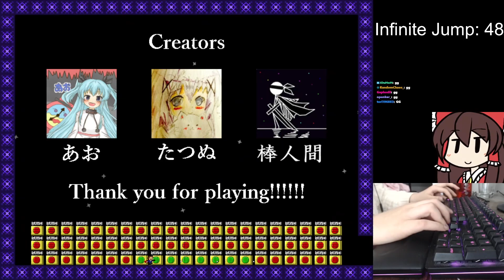I Wanna Be The NNN - Clear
One of, if not the best avoidance I've ever played, everything about it is just so good, extremely fun to play with really fun patterns and good RNG attacks, learning all the patterns was always fun because of how consistent the whole fight is and how good it feels to perform them. It's fun and challenging the whole way through, and I just adored every second playing it, I consistently played for far longer than I intended to with this fight because it was so fun. It's also pretty tough, I think it's one of the easiest ahof bosses I've cleared but it was still tricky to wrap my head around some attacks and took a fair bit of time. I died 48 times to the infinite jump part but first tried the final attack.

During the intro barrage attacks you have some HP, if you clear hitless you gain an additional hit which I did not get here. You can also use a shield which makes learning some parts easier although when you get close to clearing, it's highly recommended to use on the last pattern because of how insane it is.

Deaths: 907
Time: 11:51:47